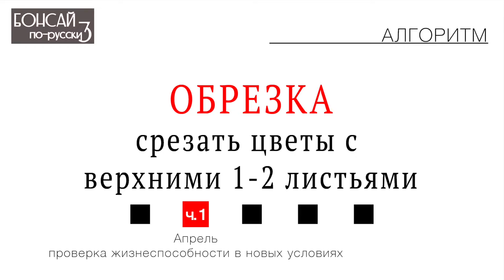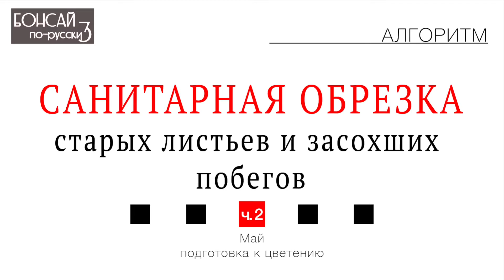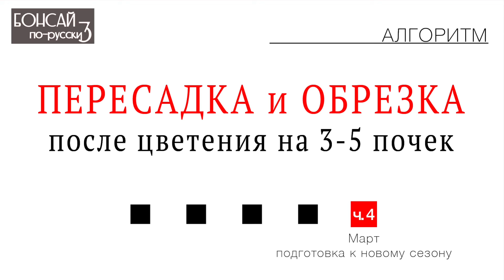Роза Кордана — первый год после покупки в домашних условиях, весь алгоритм | Март 2020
Как приживить розу в горшке после покупки в магазине, чтобы она выжила и цвела весь год. Пошаговый алгоритм действий.
Содержание:
00:00 Обрезка цветов и стеблей
05:21 Здоровье и развитие корневой системы зависит от грунта.
12:18 Пересадка в лучший субстрат для розы Кордана
15:08 Полив и уход за розой в горшке
18:12 Алгоритм действий по приживлению магазинной розы в горшке в домашних условиях. Первый год после покупки.

Все серии в плейлисте.